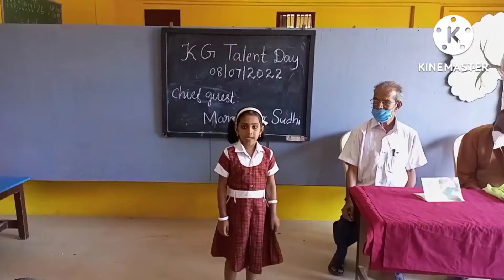Talent Day /KG Section /08/07/2022/Eskay Public School/Naruvamoodu /Trivandrum